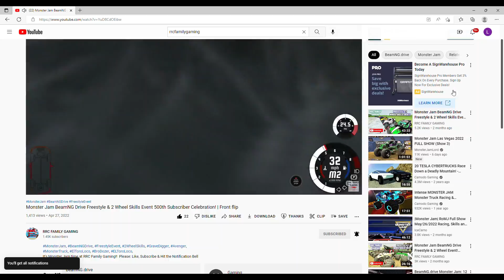Monster Jam CRAZY EPIC BeamNG Drive All Star Freestyle & 2 Wheel Event With RRC Family Gaming!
Monster Jam BeamNG Drive All Star Freestyle Event With RRC Family Gaming! Grave Digger | Max D

Monster Jam BeamNG Drive All Star Freestyle Event With RRC Family Gaming! EL Toro Loco | Zombie

Monster Jam BeamNG Drive All Star Freestyle Event With RRC Family Gaming! Zombie | Grave Digger Ice

2 Wheel Skills Song Info - Tell Me That I Can't (Instrumental) - NEFFEX
Freestyle Song Info - [Non-Copyrighted Music] Ethan Meixsell - Thor's Hammer [Rock]